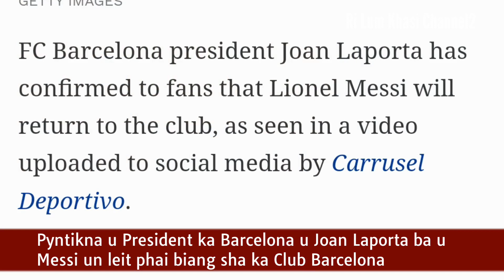Sha Barcelona FC yn leit phai biang u Lionel Messi